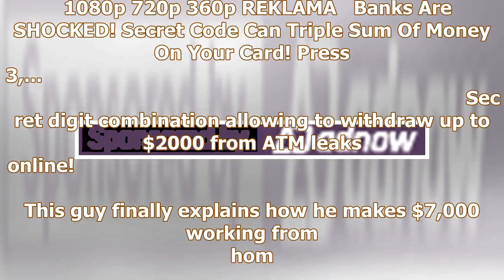PIKANTNÍ FOTO: Řecký bůh Slováček a jeho víla Gelemová!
PIKANTNÍ FOTO: Řecký bůh Slováček a jeho víla Gelemová! Pro jednu nevěrník, pro druhou Zeus! Tím prvním je Felix Slováček (75) pro stále ještě manželku Dádu Patrasovou (62). Zato pro svou oficiální mi...